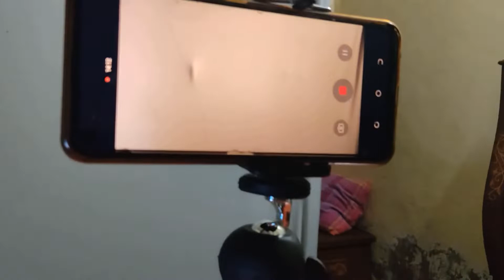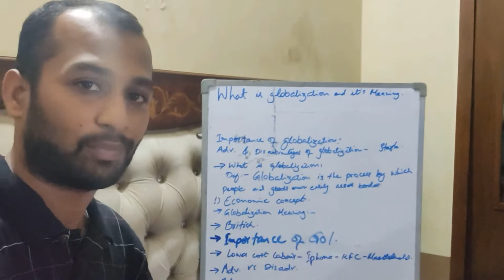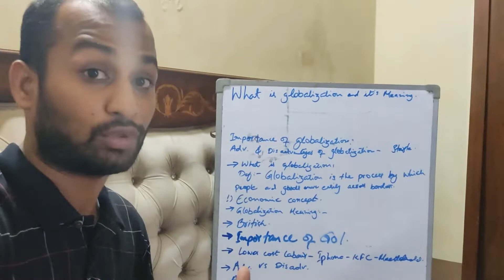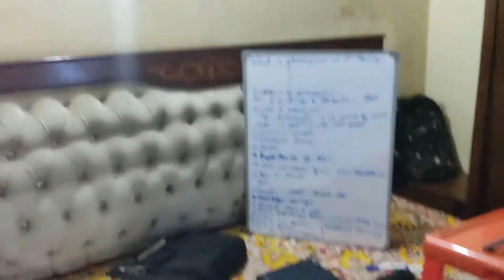My Studio Setup | AdhuriParhai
Hi everyone, this video is unveiling my all studio secrets as I am showing each thing in the video that may help people like me open up a Youtube channel but have less price. So this video is about unveiling my Studio set up how I make videos, search content, edit videos, and upload videos on youtube.

And Yes I have announced in the video that I am going to change my channel name that is "Adhuri Parhai" Because I have realized that my channel was not visible to everyone at all so finally I thought to change the Channel name that can make it easy for everyone to search my channel and get their required content on my channel.

In my studio Set up, many things can help people understand how things get to happen step by step. First, we search the content, make a video on it, edit the video and finally upload the video in the required place...

Thanks